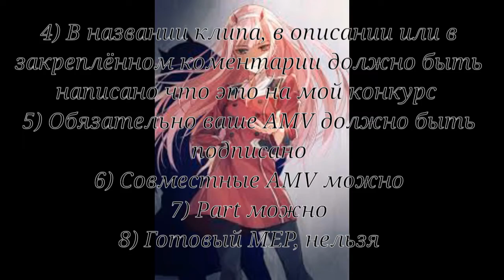КОНКУРС НА 200 ПОДПИСЧИКОВ //Deloran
Спасибочки за участие♡